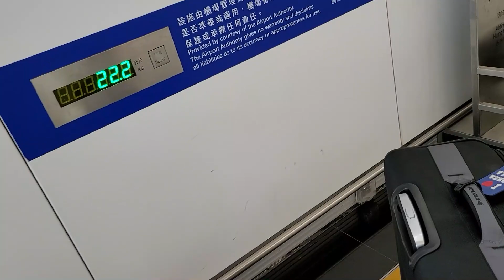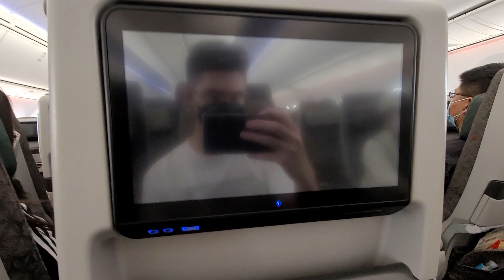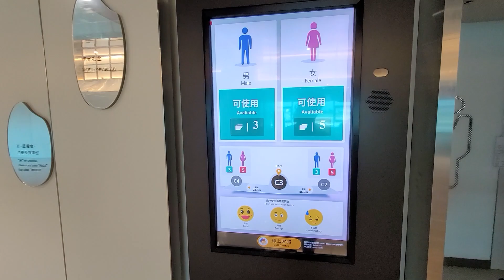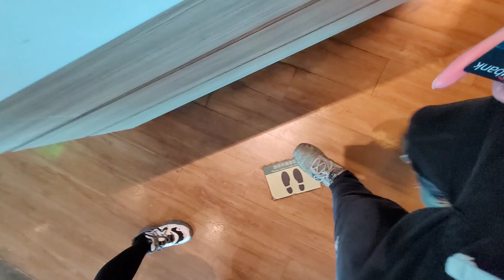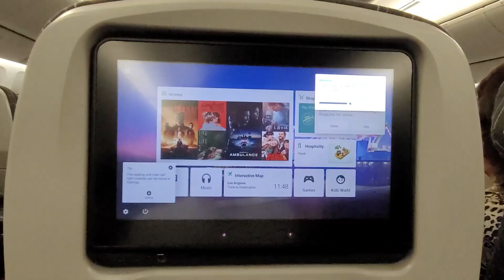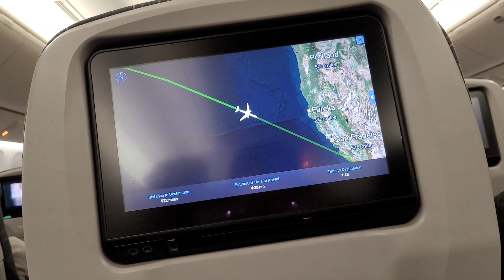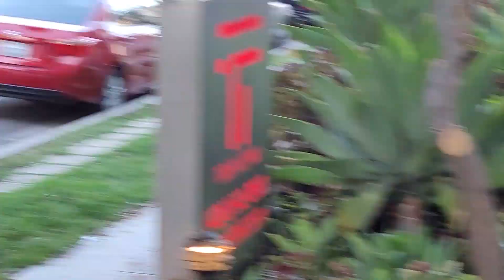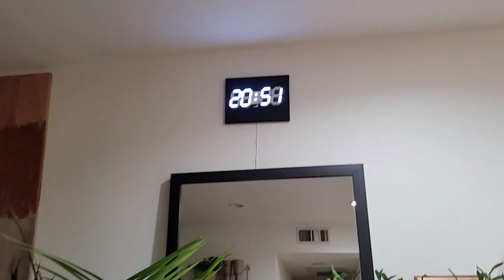RETURN TO BATTLE. | College Update